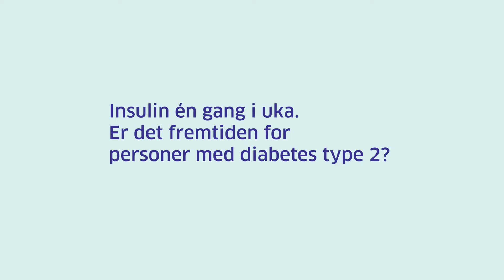EASD 2022: Insulin én gang i uka. Fremtidens type 2-behandling?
Under EASD 2022 ble det presentert en rekke studier på en ny type langtidsvirkende insulin som kun skal injiseres én gang i uka.
Vi spurte professor ved UiO og leder av medisinsk fagråd i Diabetesforbundet, Kåre I. Birkeland, om dette er fremtidens insulinbehandling for personer med diabetes type 2.